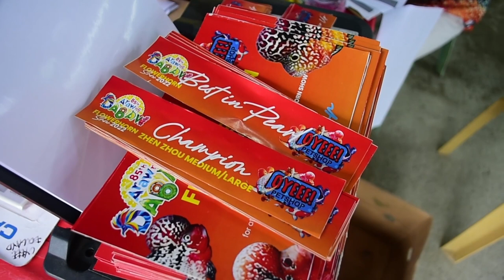Flowerhorn Show l Araw ng Dabaw 2022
85th Araw ng Dabaw Flowerhorn Show hosted by Oyeee Petshop.